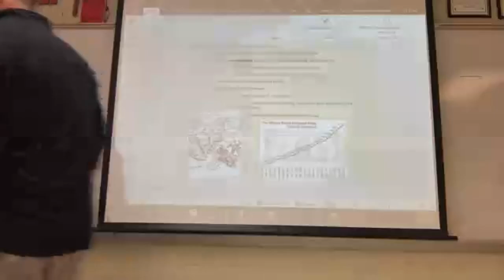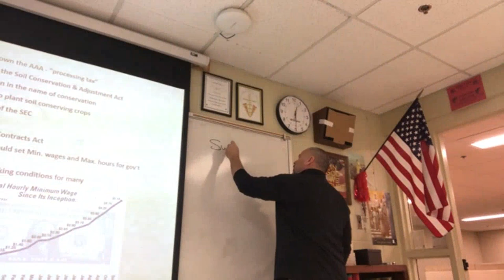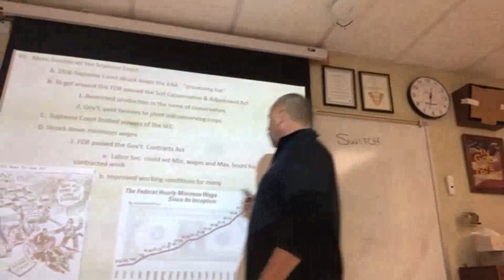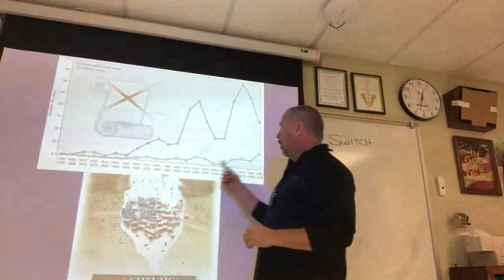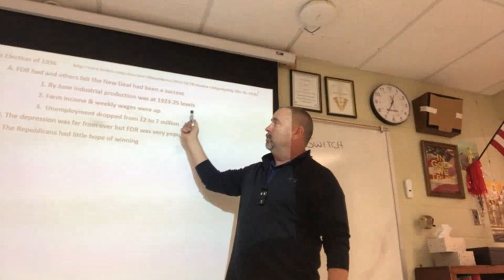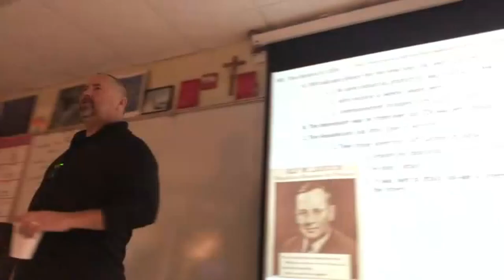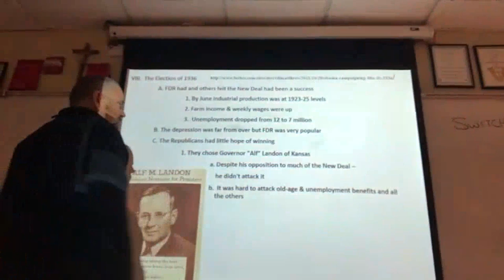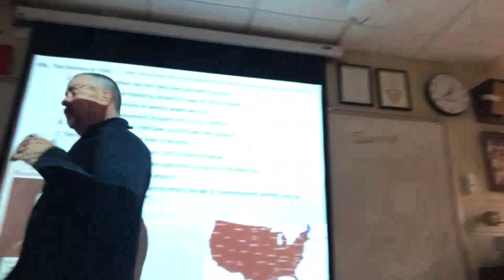Hon Hist Part 1 2 16 22